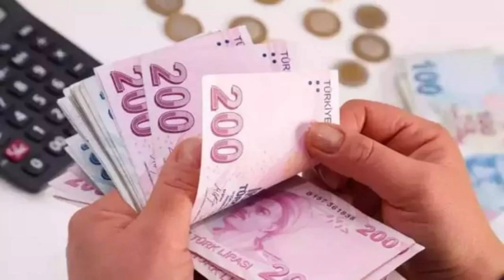SSK ve Bağ-Kur Emeklileri Dikkat! Yüksek Maaşın Sırrı Bu Tarihlerde!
Paylaşmak istediğiniz fikir ve düşünceleriniz varsa benimle paylaşmayı unutma.